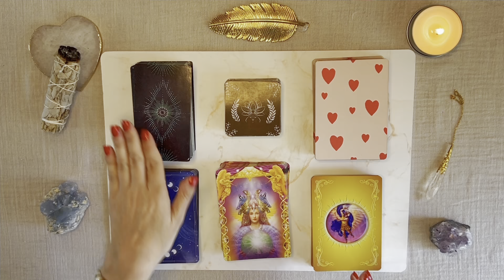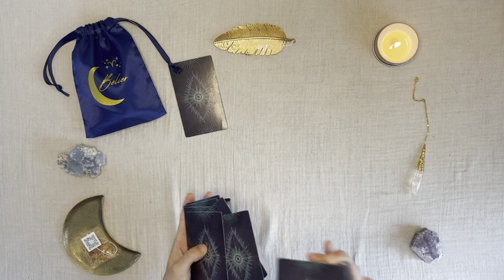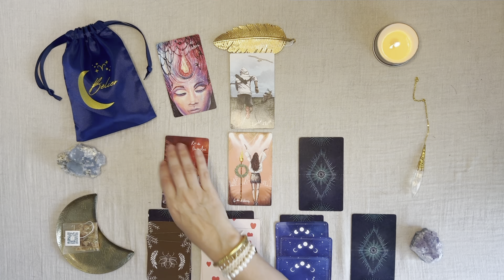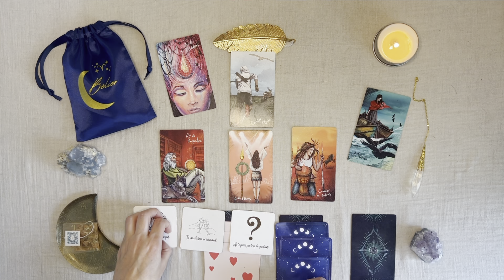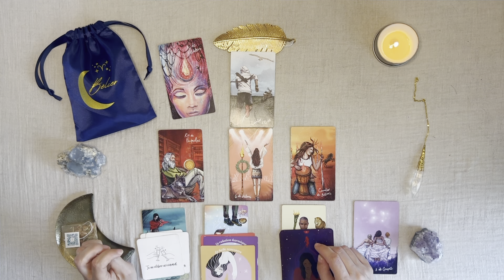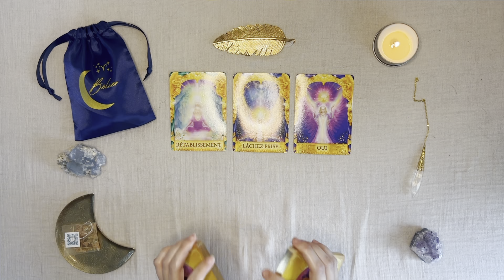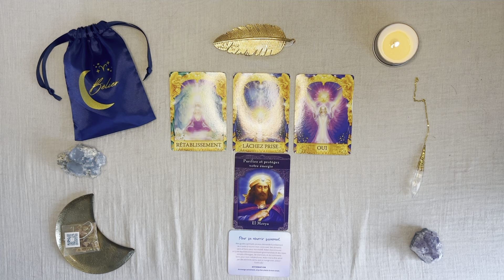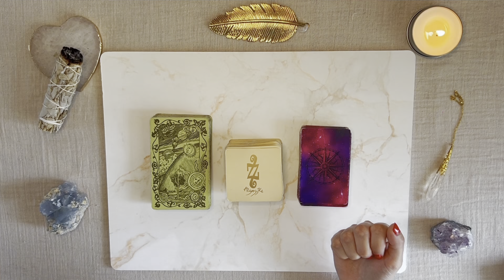♈ Bélier 🌺 VOUS FONCEZ ET VOUS BOUGEZ LES LIGNES ✨ Mai 2024 🌺 Tirage - Guidance 🧿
🦋 🌼 🌈 ✨ Hey Coucou ! Bienvenue à toi sur ta chaîne de tes rendez-vous guidances 🧿 🔮 🪄 💞

🙏🏼 Merci du fond du coeur de votre présence ici, de votre bienveillance et de l'amour que vous me témoignez chaque jour à travers votre fidélité et vos commentaires 🙏🏼

00:00 Intro
06:41 Guidance Générale
12:19 Guidance Professionnelle
15:11 Guidance Sentimentale
18:10 Guidance Vie intérieur
20:27 Réponse à votre question/Messages/Conseils/Prière

Le Light Seer's Tarot
L'oracle des maîtres ascensionnés
L'oracle Mes petites prière à mes guides spirituels
La Collection Astro Moon Tea🌙

°Je suis Amiris et j'effectue pour vous des guidances intuitives avec comme emprunte les dynamiques relationnelles humaines, le développement personnel, la spiritualité et une approche holistique de vous même.

°Mes tirages sont des outils permettant de recevoir des messages en résonance avec votre vie intérieur afin d'obtenir des prises de consciences sur soi et ainsi évoluer et grandir en conscience sur votre chemin de vie.

Vous avez toujours le choix, vous êtes votre libre arbitre. La décision finale vous appartient et vous seul avez la responsabilité de votre vie.

N'OUBLIEZ PAS : La vie est faite pour être vécue !
🌻 La joie, le bonheur, l'amour, le bien-être et l'alignement intérieur sont vos boussoles les plus fiables pour mener votre vie.

AMIRIS 🤍

🧿 MISE EN GARDE ET AVERTISSEMENT 🧿

* Amiris Guidance Energy et ses vidéos ne remplacent pas/jamais la consultation d'un professionnel (exemple : avocat, médecin, psychologue, juriste etc...) et n’est pas habilitée à prescrire des conseils juridiques, médicaux, financiers ou autres.
* Les tirages ne remplacent pas votre bon sens. Vous seul avez la responsabilité de votre vie. Votre libre arbitre vous appartient dans toutes les décisions de votre vie.
* Aucunes décisions ne doit être basées sur ces vidéos et ne sont pas des vérités absolues. Ce sont des guidances générales, tous les messages ne vous sont pas destinées. Gardez toujours votre bon discernement. Vous seul êtes décisionnaire de vos actions et de votre vie.
* Les outils de guidance n'ont pas le pouvoir sur votre vie, vous seul avez le pouvoir dans votre vie. Votre propre guidance intérieur, votre vérité intérieur sont les seules et uniques à prendre en considération.
* Les tirages de ma chaîne Youtube ne sont pas à destination des mineurs.
* Faites attention à la surconsommation de guidances/tirages qui peuvent mener à une dépendance et un isolement.